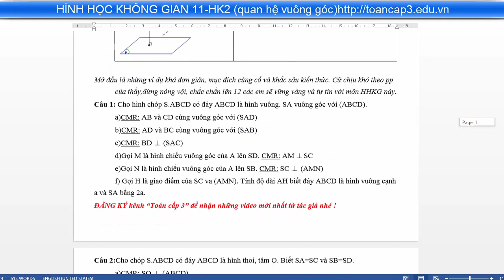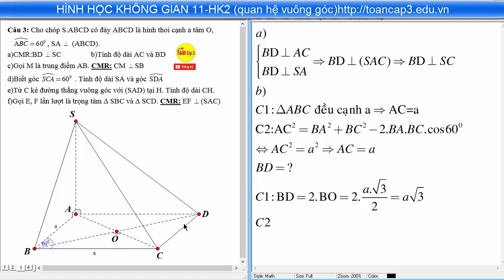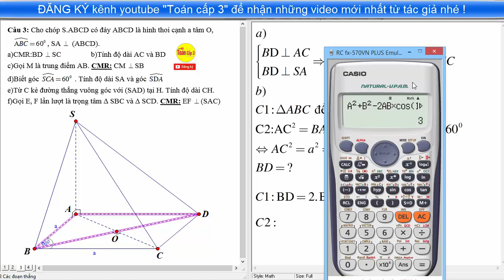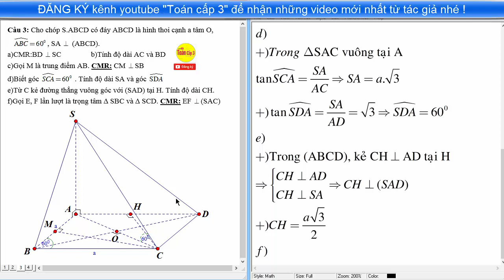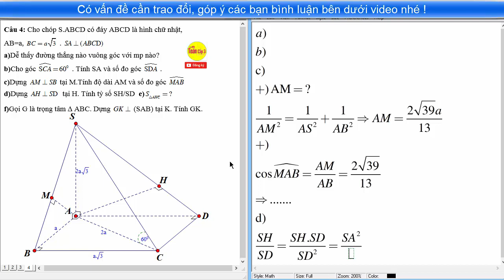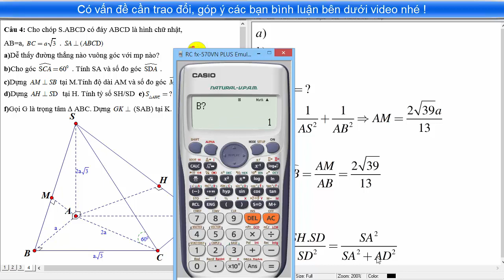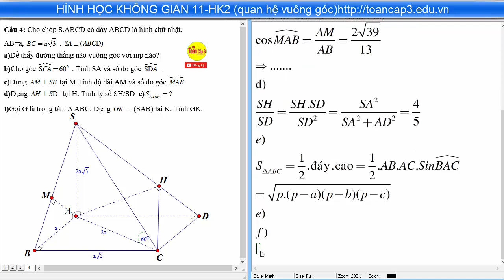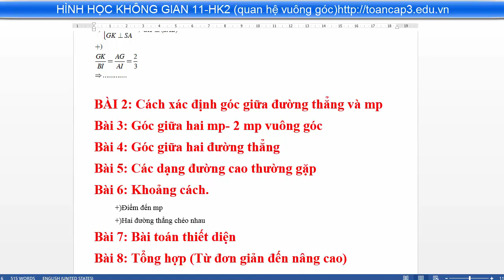#1☀ P2 Bài tập hình học không gian lớp 11 hk2 violet có lời giải [TOÁN CẤP 3]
Bài tập hình học không gian lớp 11 hk2 violet có lời giải
Bài tập hhkg lớp 11 có lời giải
Bài tập trắc nghiệm hình học không gian lớp 11 hk2 quan hệ vuông góc
ĐĂNG KÝ HỌC MIỄN PHÍ TẠI ĐÂY: